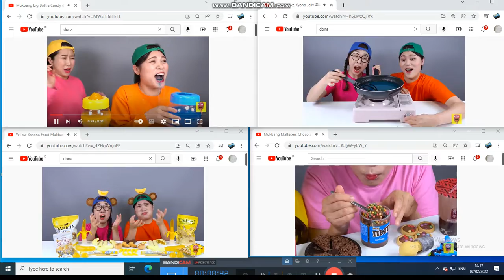dona up to faster 4